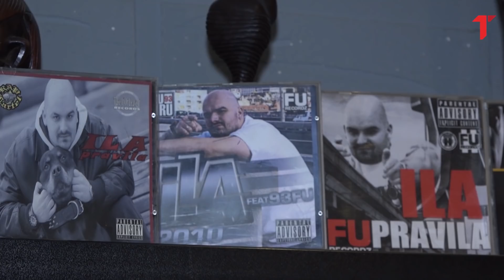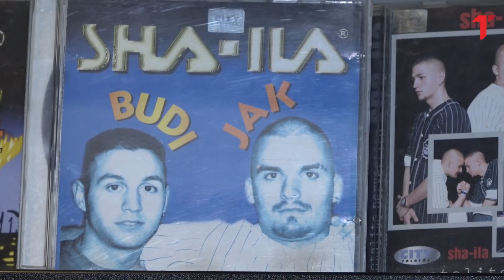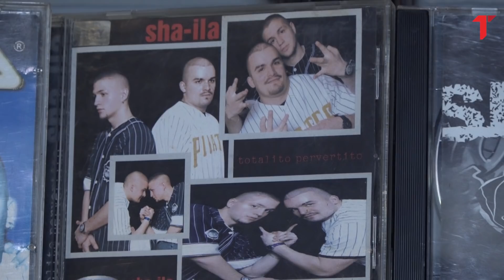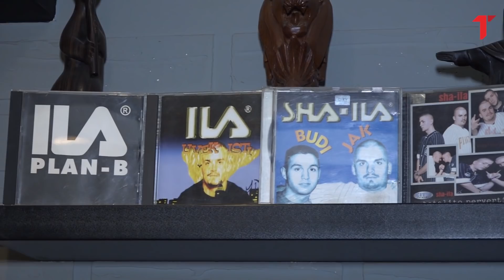"Svi su ga zvali iz koristi, da se ćale probudi i vidi ovo rekao bi..." 15 godina od smrti Minimaksa